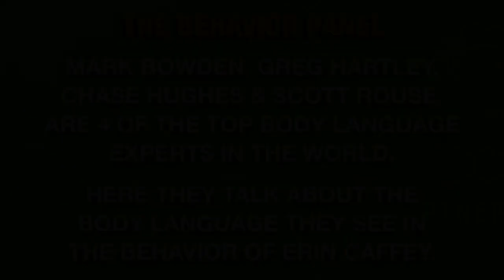Body Language of a Psychopath? Erin Caffey True Crime Casefile ft. Dr Phil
What is the body language of a psychopath? Erin Caffey is convicted of the capital homicide of her mother and two brothers. What do four of the world's top experts on human behavior and body language make of her Erin Caffey interview with Dr Phil?

LISTEN TO US ON THE DR PHIL PODCAST:
BINGO CARD:

A teenage girl charged with capital homicide for her role in the demise of her mother and two young brothers agreed to a plea deal that could make her eligible for parole when she's 59, her attorney said. Erin Caffey, 17, accepted the agreement, said defense attorney William McDowell. She had been scheduled to be tried as an adult next month in Hopkins County. Authorities said Caffey, her boyfriend and two other co-defendants plotted against Caffey's parents because they didn't approve of her boyfriend. Caffey was 16 at the time of the crime. Police reports said she and Bobbi Gale Johnson waited in a car down the road from Caffey's home in Alba while boyfriend Charlie James Wilkinson, 19, and Charles Allen Waid, 20, went on a shooting and stabbing rampage before setting fire to the house. Penny Caffey, 37, and her sons Mathew, 13, and Tyler, 8, died in the attack in March. Terry Caffey, 41, was shot five times but escaped from the burning house, saying he recognized Wilkinson shooting him and his wife in their bed, sheriff's officials said. Caffey has since recovered from his gunshot wounds. All four defendants were initially charged with three counts of capital homicide. Prosecutors had said they didn't plan to seek the highest penalty against Erin Caffey. Wilkinson and Waid also avoided the highest penalty in November by pleading guilty for their involvement. McDowell said both would likely receive life sentences with parole

Dr. Phil speaks exclusively to Erin Caffey, who is serving two life sentences plus 25 years for plotting a brutal attack on her family that left her mother and two younger brothers without life. In the early morning hours of March 1, 2008, two intruders, armed with a .22-caliber pistol and a samurai sword, entered the family's home and dispatched Erin's mother, Penny, and brothers, Matthew, 13, and Tyler, 8, before setting the house on fire. Her father, Terry, suffered multiple gunshot wounds but managed to escape through a window and crawl to a neighbor's house. Authorities say that Erin, who was 16 at the time, conspired with her boyfriend, 19-year-old Charlie Wilkinson, and two others, Charles Waid, 20, and Bobbi Johnson, 18, to dispatch her parents - because they didn't approve of her relationship with Charlie. For the first time, Erin speaks out about what happened that night. Did she really want her family gone for god? Or, was she the victim of puppy love gone terribly wrong? Plus, Terry opens up about the horrific ordeal. Why does he say he's forgiven eve